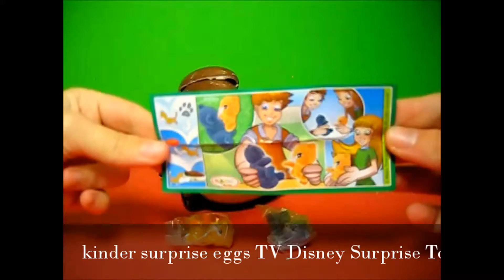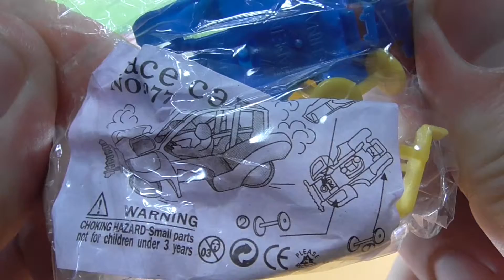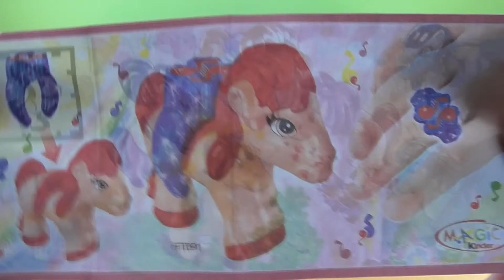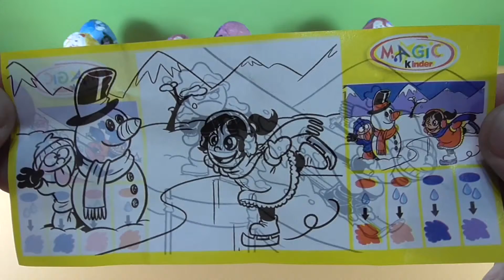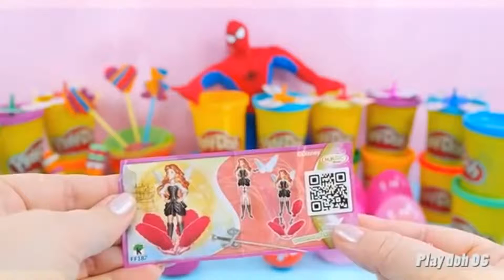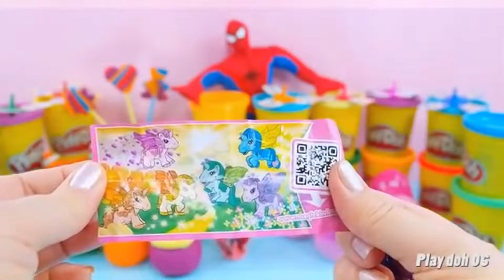kinder surprise eggs cars toys peppa pig minions kinder surprise eggs cars toys peppa pig toys